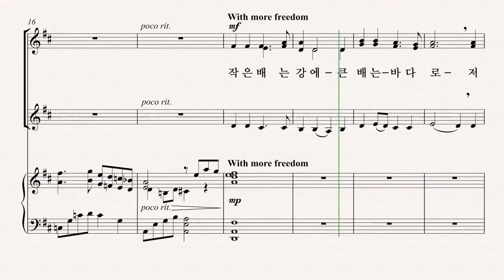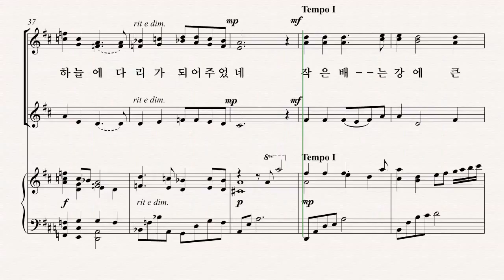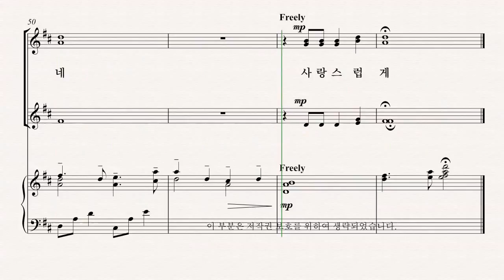[여성합창곡] 유빌라테 '음악으로 가득찬 밤' Victor C. Johnson 13.배는 바다로 - SI